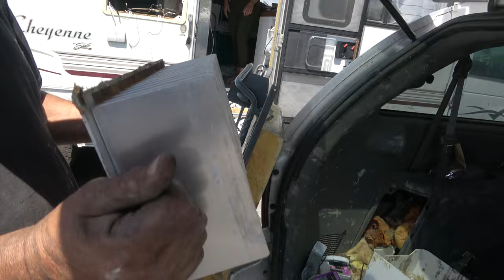DIY RV Fridge Repair - Step By Step How To Replace the Cooling Unit of a Dometic RV Fridge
If the cooling unit of your RV fridge is on the fritz then you're faced with a few options. You can purchase a new RV refrigerator for a few thousand dollars.

Or you can swap it out for a new residential refrigerator and end your reliance on propane. Lastly, you can choose to replace the cooling unit with a remanufactured unit.

If you choose to replace the old cooling unit, then you can either do it yourself or hire a professional.

In this video, we show you how you can replace the cooling unit in your RV fridge. We chose to hire a professional. And after seeing how much work it was and the various ways that we could have damaged the fridge if we had done a DIY cooling unit replacement on our own, we were glad we did.

But if you are up for replacing the cooling unit of your RV fridge, then this video will show you everything you need to know so that you can get your fridge up and working again!